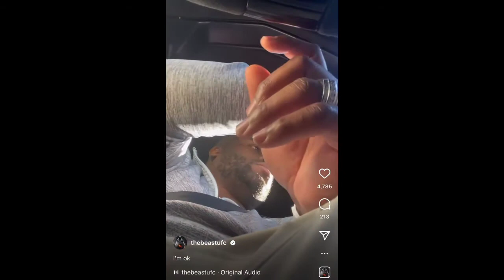Derrick Lewis PULLED OVER by Police, Funny Chris Daukaus Joke